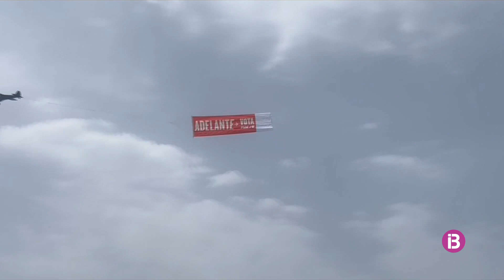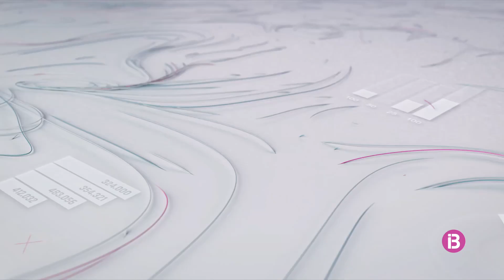Eleccions 23J: bloc electoral 09/07/2023 Migdia